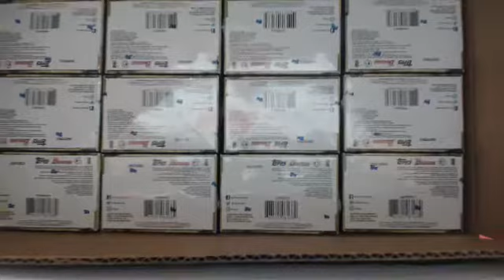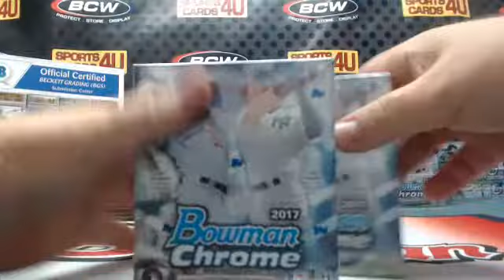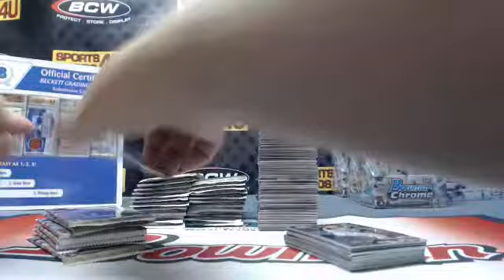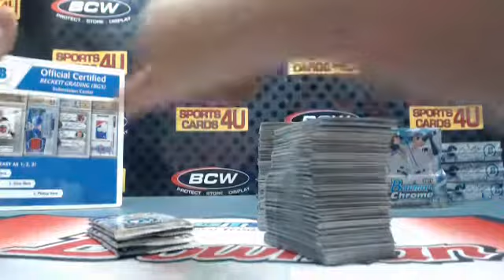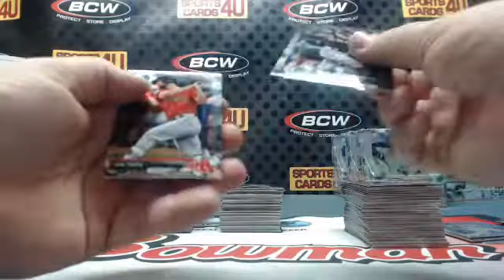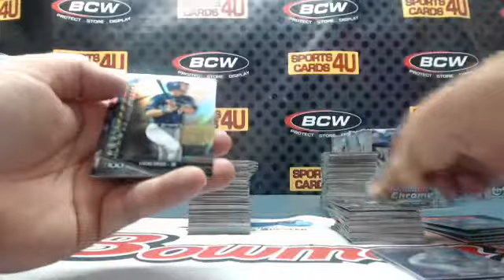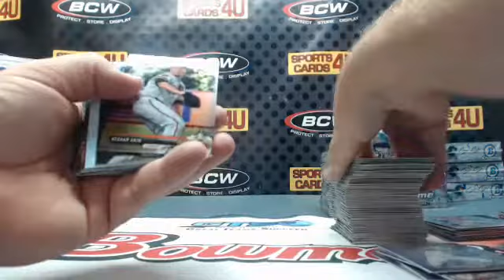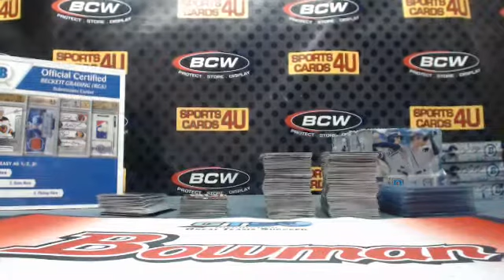2017 Bowman Chrome Hobby Baseball 6Box Half Case Team Break #3 (10-1-17)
2017 Bowman Chrome Hobby Baseball 6Box Half Case Team Break #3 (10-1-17) - Captured Live on Ustream